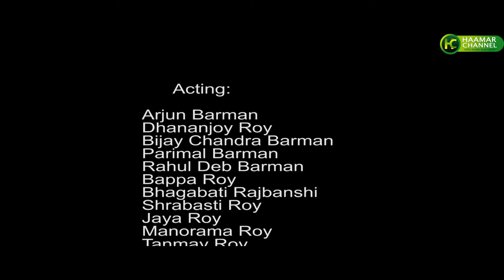করোনাক করিমো জয়/Corona song/ we shall over come / Rajbanshi/ Kamtapuri / Koch Rajbanshi / Song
রাজবংশী-কামতাপুরি মোটিভেশনাল ভিডিও "করোনাক করিমো জয়"
অভিনয়ঃ হামার খবর & হামার চ্যানেল টিম

Singer: Parimal Barman and Srimati
Lyrics and Tune: Parimal Barman
Music Arranged by: Sandip Singha (Baptu), Kolkata

Direction: Arjun Barman
Editing: Manorama Roy & Jaya Roy
Technical Advice: Dhananjoy Roy
Acting: Haamar Khabar & Haamar Channel Team

Arjun Barman
Dhananjoy Roy
Bijay Chandra Barman
Parimal Barman
Rahul Deb Barman
Bappa Roy
Bhagabati Rajbanshi
Shrabasti Roy
Jaya Roy
Manorama Roy
Tanmay Roy
Deepraj Roy

Amulya Roy
Chinmay Roy
Sanjit Roy
Rabi Roy
Dr. Swapan Roy
Mithu Barman
Ramen Roy
Prashanta Barman
Bhumika Roy
Priti Barman
Kshiroda Roy
Jagoda Roy
Manik Barman
Soumitra Barman
Subrata Roy
Pulin Chandra Roy
Rabina Roy
Ratna Sigha
Susmita Barman
Chandrani Das
Diya Das

 This motivational video has been produced for greater interest of public consciousness about Novel Corona Virus  (Covid-19)

Presented by
Haamar Channel

Category
Music